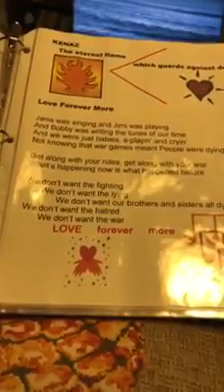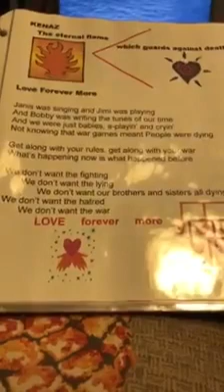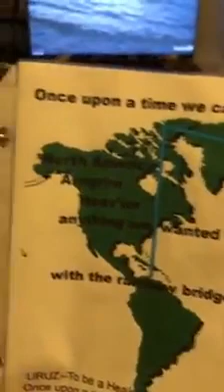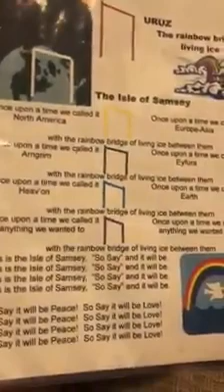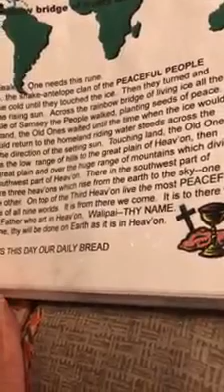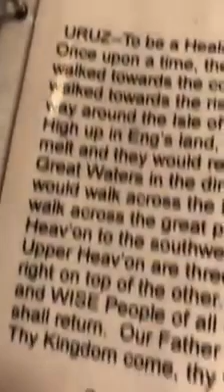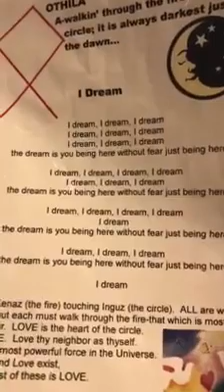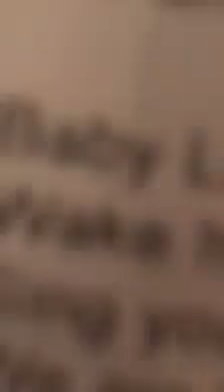THE LETTER Q learn the secret to Q - Runes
to view book pages as images, view/download pdf, and see this playlist all in one place.

We are The Lord Christ Jesus...we are LOVE

LOVE RULES NOW

read...listen...xoxo
THEN SPREAD     THE RUNES.     LIKE WILDFIRE 🔥

A.L.L.  I.S.  F.O.R.G.I.V.E.N.

IT WILL BE SWEET AS HONEY IN YOUR MOUTH
BUT VERY BITTER IN YOUR STOMACH